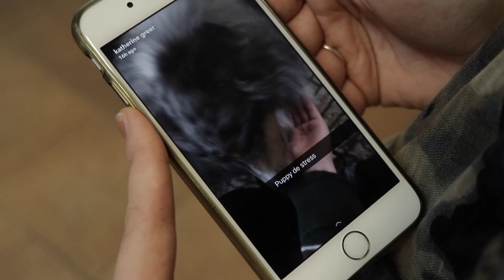NEW TOYS AND A SERIOUS TALK?? VLOG 046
What do you do to feel accomplished?? What gives you happiness??